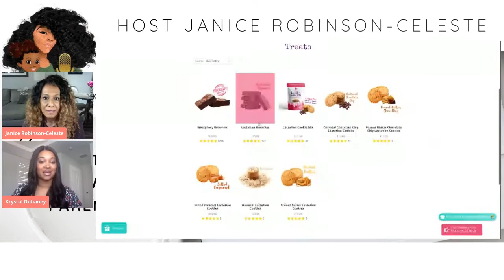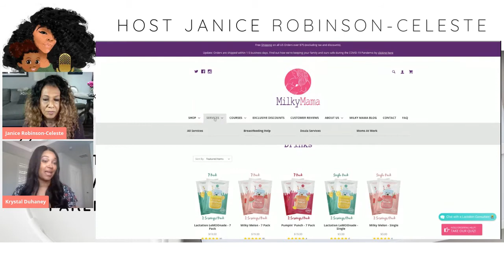BACKTALK: Real Talk: The Pros & Cons of Breastfeeding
-- August is Black Breastfeeding Week (from Aug. 25-31) and we need more than just a week for this topic, so we are starting early and are claiming the whole month because that's how we do!

We're calling all lactating moms to listen in as our host, Janice Robinson-Celeste interviews nurse and lactation consultant, Krystal Duhaney from Milky Mama products, which you're going to want to check-out on her fabulous website, Milky-Mama.com. Our live audience asked some great questions that you will want to know from the pros of breastfeeding to the cons. We have just about everything you want to know about nursing your baby in one podcast. Don't forget to love us and rate us!